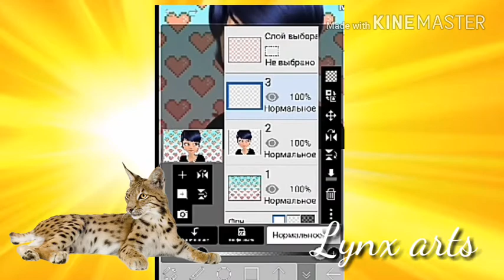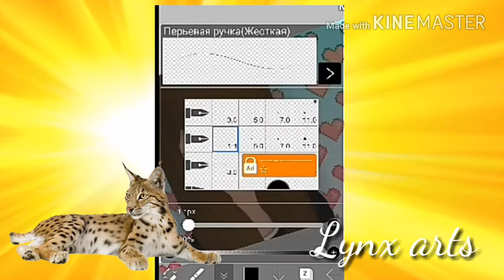SpeedEdit: I'm without a mask [Lynx arts]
My name Tina
Name my kwami Angel
Name my super hero Lynx